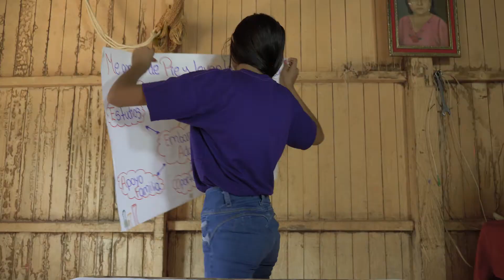Ponte de pie y levanta la mano por las y los adolescentes. Reimagina un Perú mejor. Versión 60sgds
Ser adolescente nunca fue fácil. Mucho menos ahora… Pero es momento de cambiarlo.
Ponte de pie y levanta la mano por las y los adolescente.
Únete y Reimagina un Perú mejor